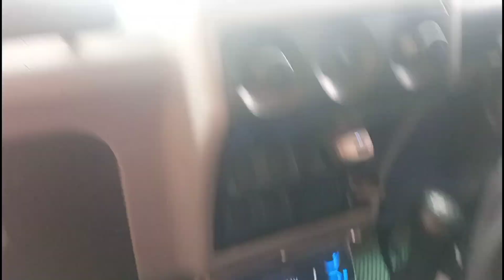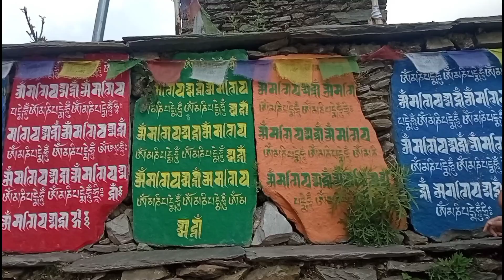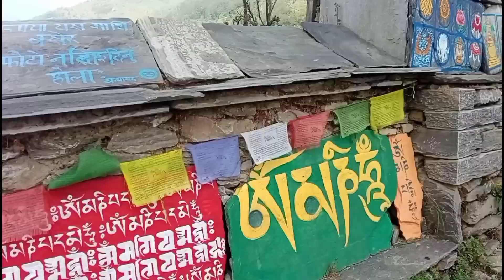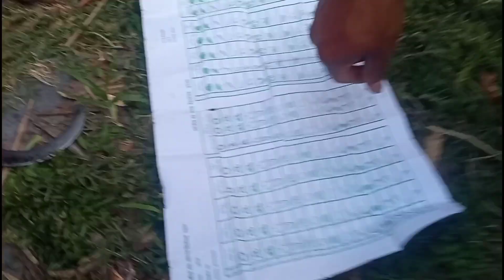Gau jadai Election ko laagi👍️